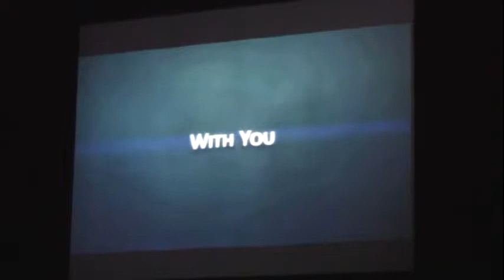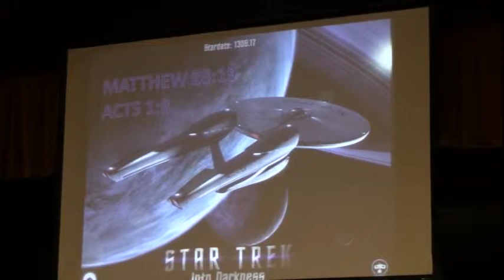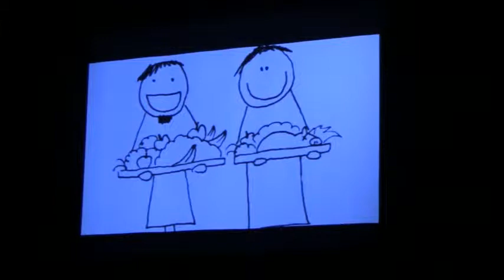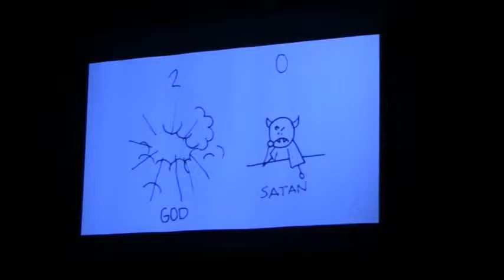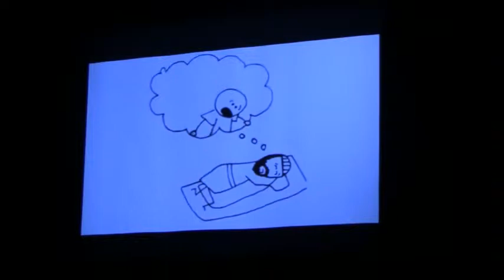To Boldly Go